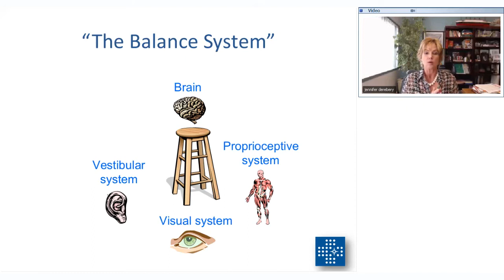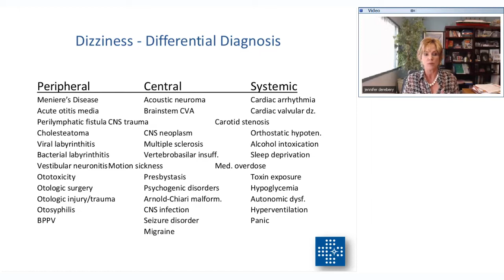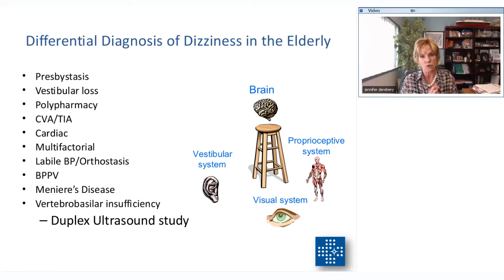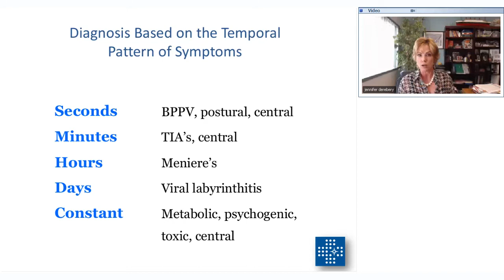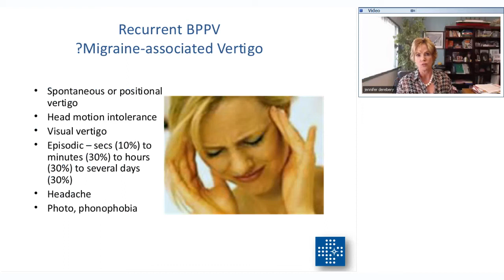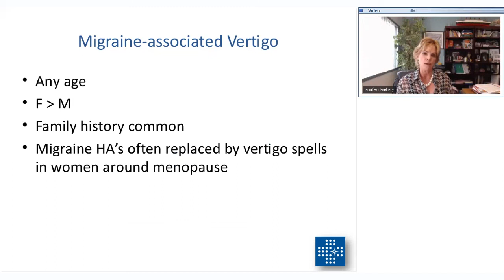Diagnosing Dizziness: Tips for the Primary Care Doctor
Diagnosing dizziness can be difficult. Jennifer Derebery, MD is Associate at House Ear Clinic, Inc. and Clinical Professor in the Department of Otolaryngology at the University of Southern California School of Medicine.

In this video, she offers tips for the general practitioner or primary care doctor to better diagnose dizziness symptoms. She also offer differential diagnoses for dizziness.